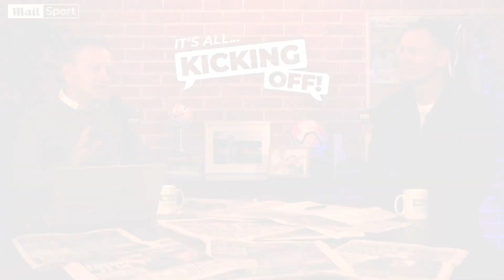'HUGE PROBLEM!' Mark Clattenburg reveals WHY officials didn't use common sense to correct VAR | IAKO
Chris Sutton, Ian Ladyman and ex-Premier League referee Mark Clattenberg discuss what went wrong with THAT Liverpool VAR decision.

Should the game be replayed?

It's All Kicking Off is an exciting new podcast from Mail Sport that promises a different take on football.